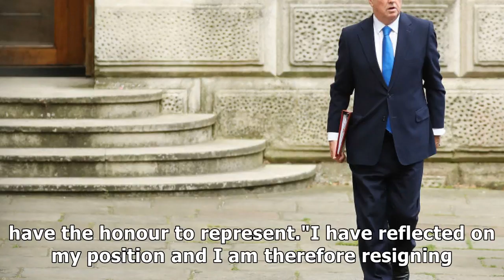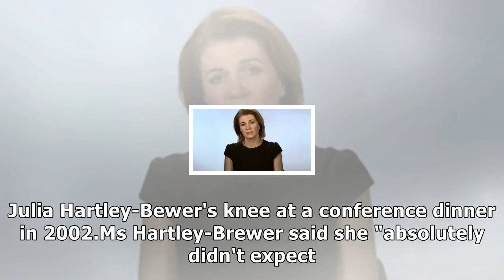Pm faces reshuffle as defence secretary sir michael fallon quits